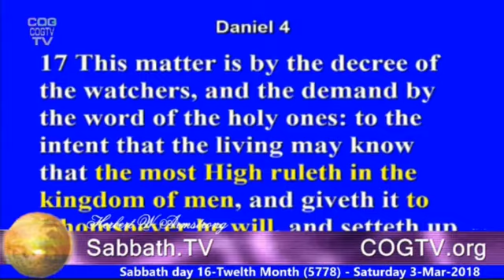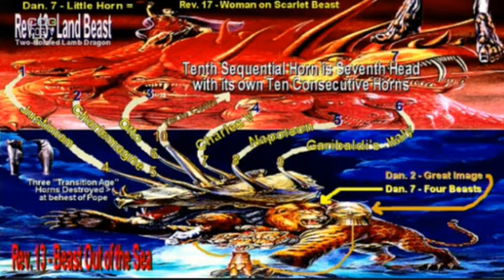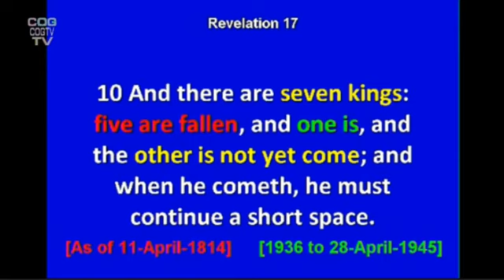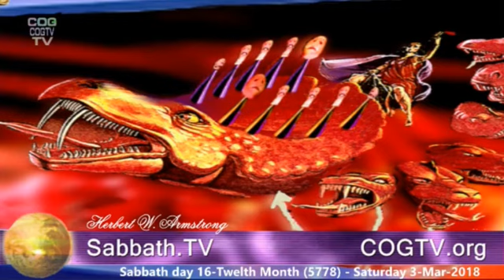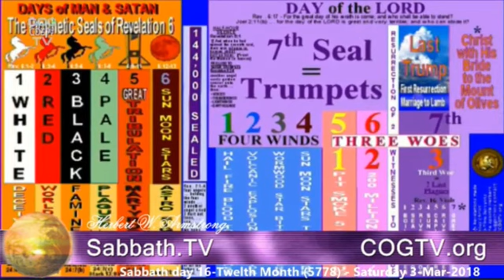Sabbath.TV - 3-Mar-2018 - AM-to-US--PM-to-UK - Sabbath Service - Russia in Prophecy Part 1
Live Stream of the UK-PM and US-AM Sabbath Services for 3-mar-2018 - includes  Herbert W. Armstrong giving the first part of his ''Russia in Prophecy'' series. Today's live stream hosted by Stephen Lloyd Gilbreath.